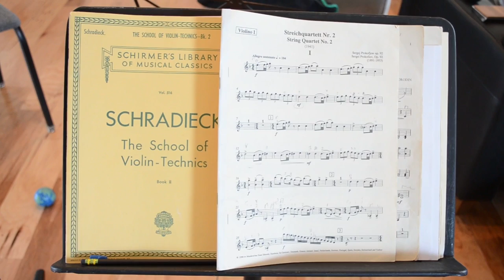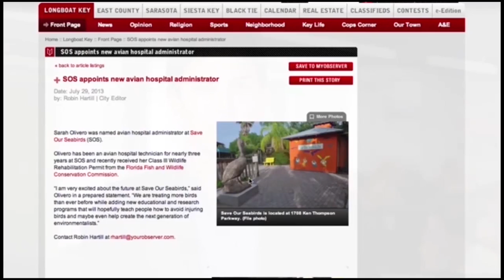The Chroma Quartet previews "From Russia with Love"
The Chroma Quartet is a string-quartet of professional musicians based in Sarasota-Florida. They'll launch their 2014 concert series beginning Jan. 14 with "From Russia with Love" at First Church. Here's a sampling of Prokofiev's Quartet No. 2 Opus 92. Visit YourObserver.com for the full story.